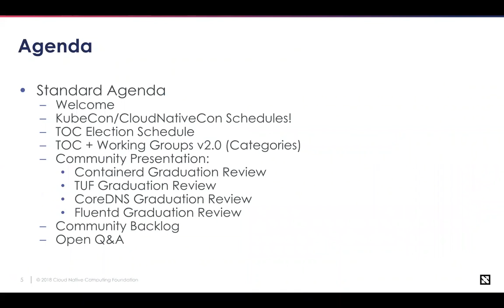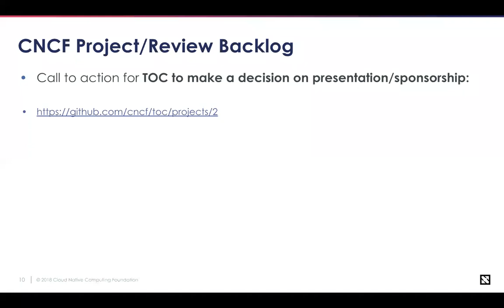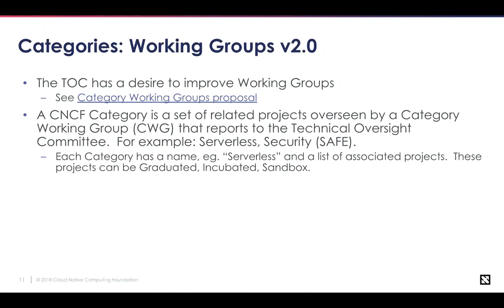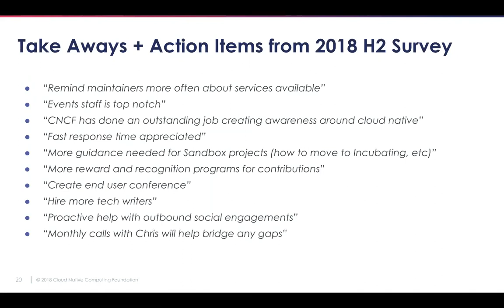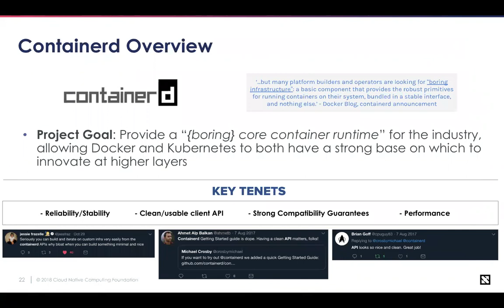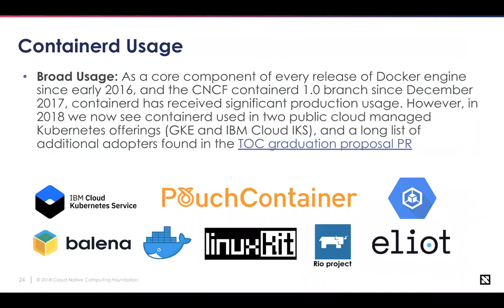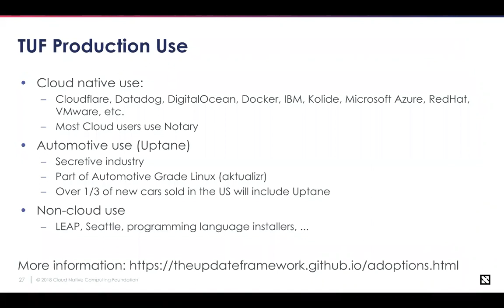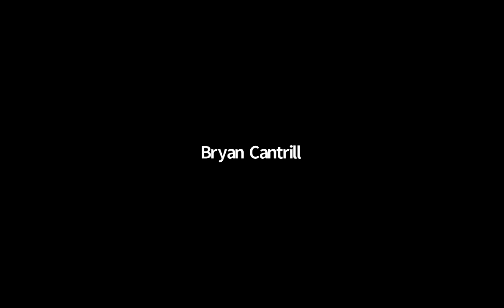CNCF TOC Meeting - 2018-11-20